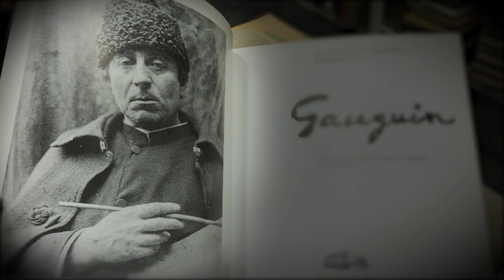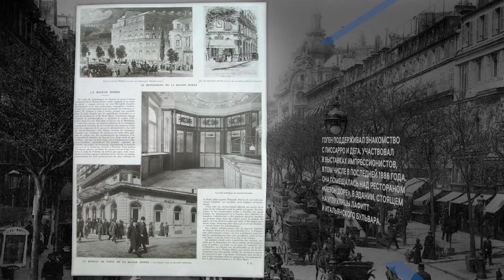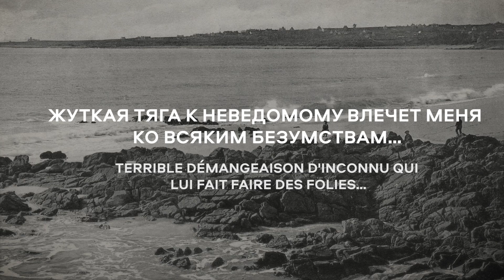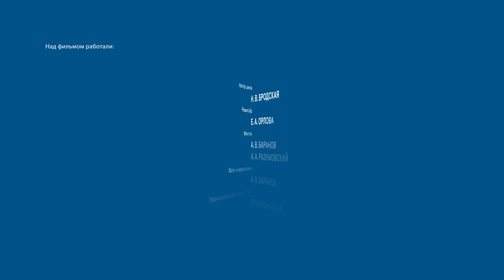Жемчужины коллекции. Поль Гоген. «Женщина, держащая плод. Eu haere ia oe». 1893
Мы продолжаем знакомить вас с шедеврами коллекции французской живописи от импрессионистов до Пикассо. Эту видеоисторию искусствовед Наталья Валентиновна Бродская посвятила Полю Гогену и его картине «Женщина, держащая плод», написанной на острове Таити в 1893 году.

Поль Гоген был художником-самоучкой. Всё его учение состояло из немногих посещений доступной всем Академии Коларосси, где за небольшую плату можно было рисовать модель, и советов импрессиониста Камиля Писсарро. Гоген был на десяток лет моложе импрессионистов, он принадлежал к следующему поколению, которое входило в искусство под впечатлением переворота, совершённого Клодом Моне, Огюстом Ренуаром, Эдгаром Дега и их товарищами. Что касается его необычной для импрессионистов живописи, то её «глухая гармония», по определению критика Феликса Фенеона, сложилась во время работы в Бретани. Плоские пятна яркого цвета, из которого изгнаны оттенки, привели в ужас бретонского священника, когда Гоген предложил ему свою картину. Парижский критик назвал эту манеру термином «клуазонизм» — от французского названия перегородчатых эмалей. Экзотической природе Таити как нельзя более соответствовал декоративный ковёр, который Гоген создавал на своих холстах. Семнадцать из девятнадцати полотен эрмитажной коллекции созданы Гогеном на островах Тихого океана. Одно из них — «Женщина, держащая плод».

Благодарим за поддержку программы «От импрессионистов до Пикассо. Шедевры французской живописи в собрании Эрмитажа» Группу «СМП Банк».